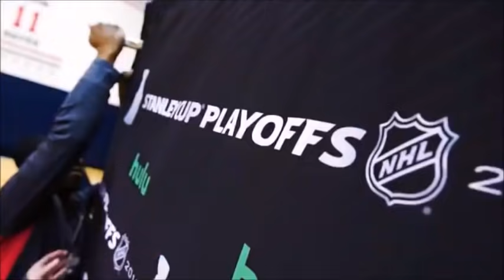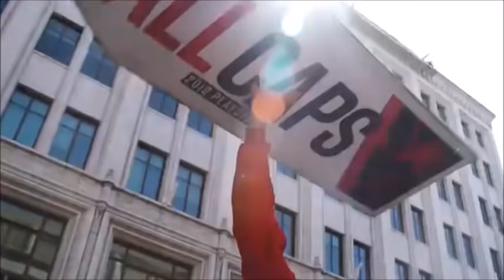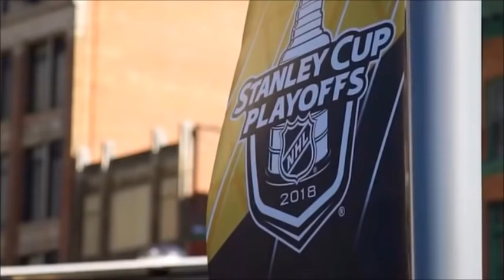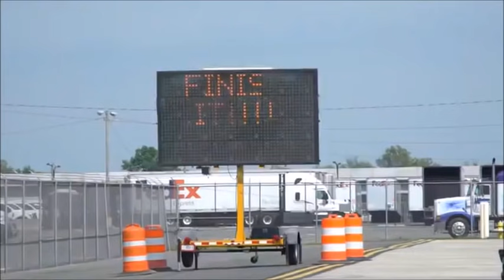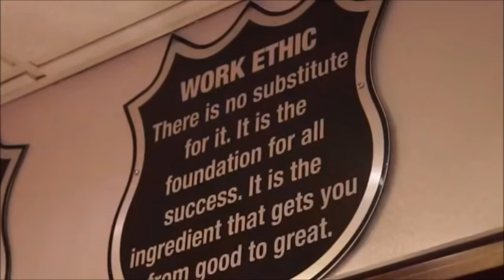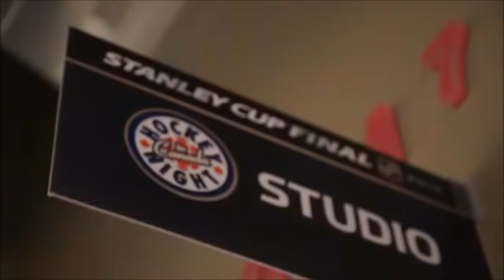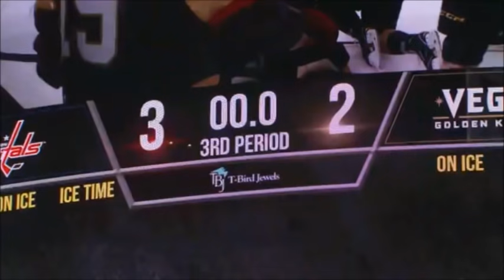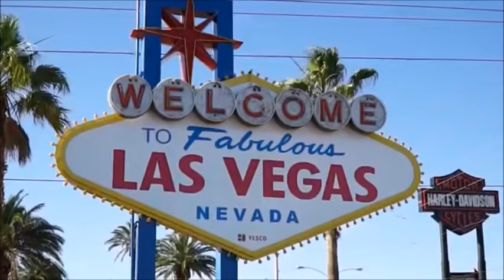Relive the Washington Capitals 2018 Stanley Cup championship run